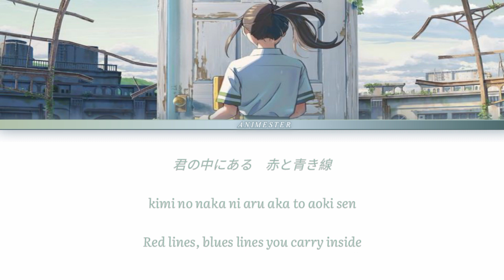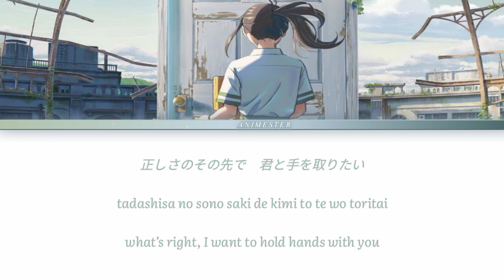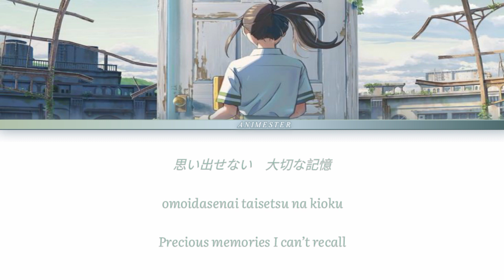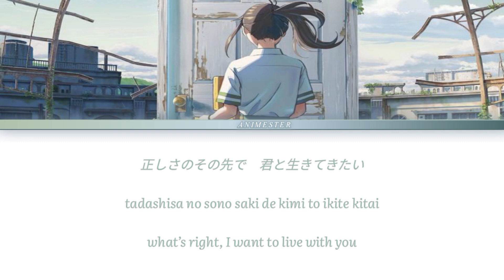RADWIMPS – Suzume (ft. Toaka) : Suzume no Tojimari (Color Coded Lyrics - Kan/Rom/Eng)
⌕. 𝗧𝗶𝘁𝗹𝗲: すずめ feat.十明
⌕. 𝗔𝗹𝘀𝗼h 𝗞𝗻𝗼𝘄𝗻 𝗔𝘀: Suzume feat. Toaka
⌕. 𝗧𝘆𝗽𝗲: Original Song
⌕. 𝗧𝗶𝗲-𝗶𝗻: Suzume no Tojimari
⌕. 𝗚𝗲𝗻𝗿𝗲: Pop
⌕. 𝗟𝗮𝗻𝗴𝘂𝗮𝗴𝗲: Japanese
⌕. 𝗥𝗲𝗹𝗲𝗮𝘀𝗲𝗱: November 11, 2022
⌕. 𝗣𝗲𝗿𝗳𝗼𝗿𝗺𝗲𝗿: RADWIMPS, Toaka
⌕. 𝗖𝗼𝗺𝗽𝗼𝘀𝗲𝗿: Yojiro Noda
⌕. 𝗔𝗿𝗿𝗮𝗻𝗴𝗲𝗿: RADWIMPS
⌕. 𝗟𝘆𝗿𝗶𝗰𝗶𝘀𝘁: Yojiro Noda

Suzume feat. Toaka" is the 27th track from the "Suzume no Tojimari" album released by RADWIMPS. It was released on November 11, 2022 and is used as the theme song for the anime "Suzume no Tojimari".

🎧 : 𝗔𝗿𝘁𝗶𝘀𝘁
  ⬝ Radwimps is a Japanese rock band who debuted independently in 2003 and signed with Toshiba EMI in 2005.